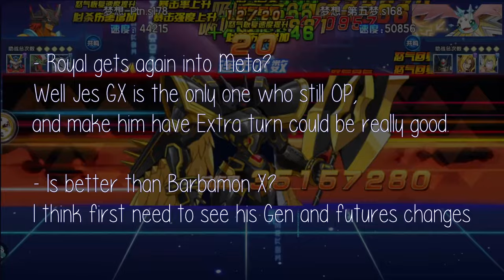DW Digimon - Duftmon X First Battle NO GENS (1 extra turn effect)